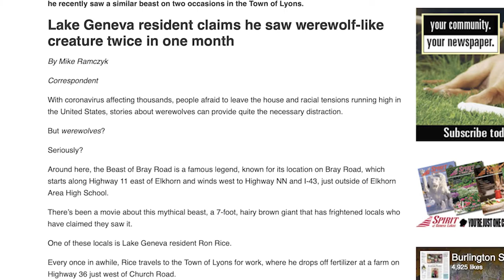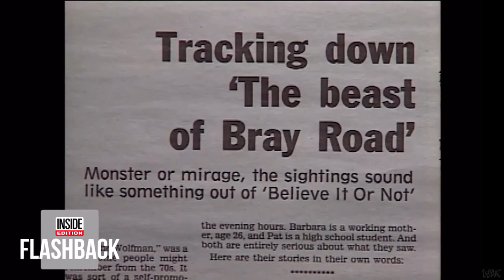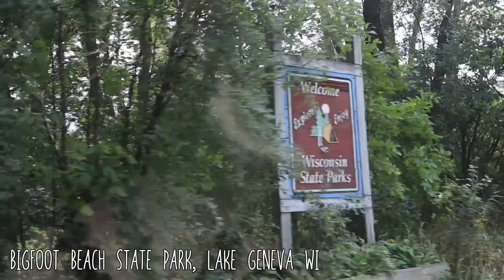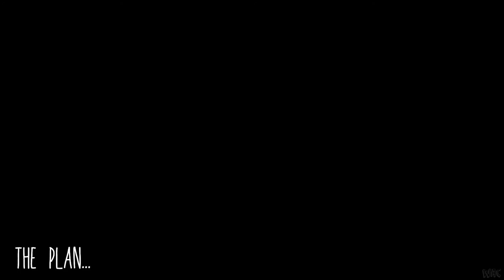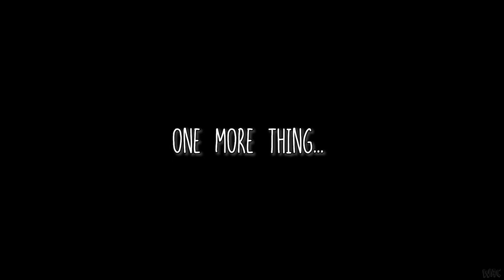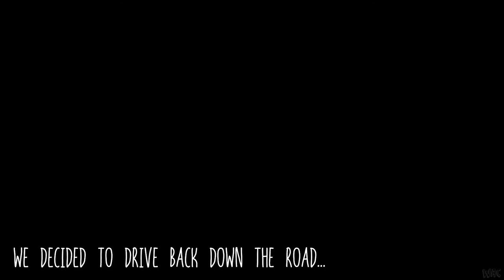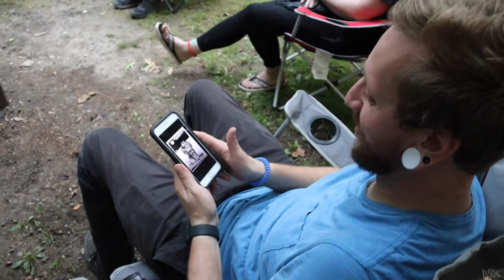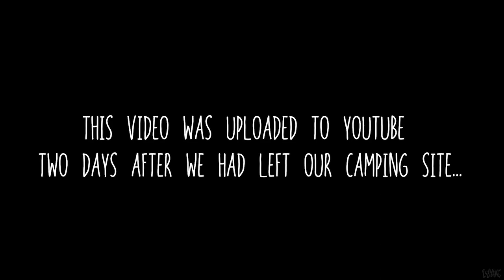THE BEAST OF BRAY ROAD 2021 | EP1!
Welcome to the first episode of "Welcome to Ur Weird" as we kick off Spooky Season with a bang as we talk, visit, and ride our bikes down The Beast of Bray rd in Elkhorn, WI.

The Beast is described by many witnesses to be a wolf-like creature that lives in, and around ElkHorn, Wisconsin. Reports have claimed it is 6-7ft tall, 400-700lbs, with the head of a wolf, German Shepard or a bear, fur all over its body with glowing red eyes. It is claimed to attack cars driving down Bray rd leaving long scratch marks on the sides and trunks of witnesses cars. Even though many sightings have been at night, it has also been seen during the day.

The first sighting was in 1936, and in the 1980s its popularity rose, and in the early 1990s eye witnesses claimed seeing the beast all over Walworth County. With sightings continuing to grow, it was recorded being seen most recently in late June of 2021, a mere two months before we got to our camp site...

The Potawatomi tribe claims that Lake Geneva is a "window between the worlds" and this may be a reason why so many odd things occur in this area. I've always wanted to go there and see what I could find, or what I could get into, and we definitely got into it. So buckle up tight baby cause this story gets. weird 😈

If you're looking for MORE Beast of Bray rd content, check out my friend over at Visually Creeped TV for some CRAZY experiences they had on the road!!

LIVE. LAUGH. LOVE YOU DRIVE SAFE!!

*all opinions are my own and everything has been purchased with my own money*